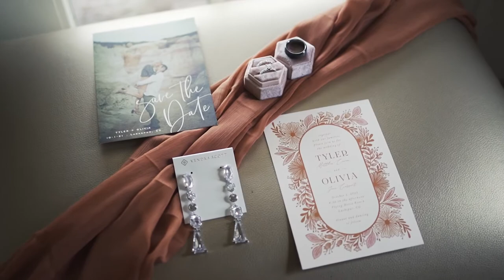Tyler + Olivia 10.1.21